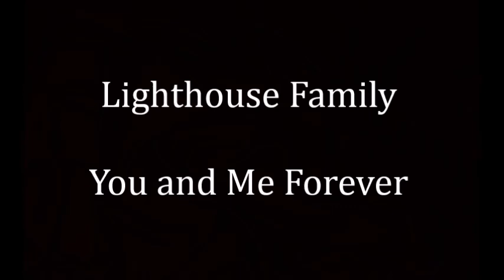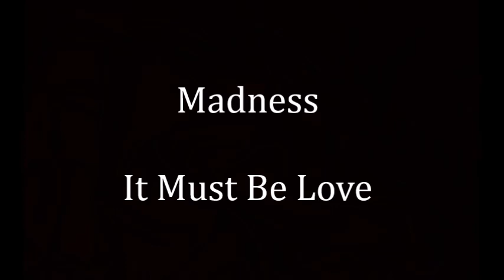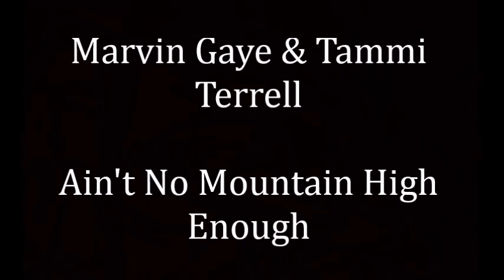Just Dance Wish/Predictions (Unofficial) Song List 3 (J - N)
This is a fanmade, not official or related to Just Dance or Ubisoft.
Songs sorted by artist name.
There are even more songs I´d add :P

Esto es un fanmade no oficial, de canciones que me gustaría que aparecieran en el futuro en Just Dance.
Están ordenadas por el nombre del artista.
Aún hay más canciones que añadiría pero el vídeo sería muy largo.

Jamiroquai - Canned Heat
Jason Derulo ft. 2 Chainz - Talk Dirty
Jennifer López - Let´s Get Loud
Joan Jett and the Blackhearts - I Love Rock n Roll
Joe Cocker - You Can Leave Your Hat On
John Paul Young - Love Is In The Air
Katrina and the Waves - Walking On Sunshine
Katy Perry - Last Friday Night (T.G.I.F.)
KC & The Sunshine Band -  Shake Your Booty
Ke$ha - Blow
Kelly Clarkson - My Life Would Suck Without You
Kelly Clarkson - Stronger (What Doesn´t Kill You)
Kenny Loggins - Footloose
Kool & The Gang - Celebration
KT Tunstall - Suddenly I See
Kylie Minogue - Get Outta My Way
Kylie Minogue - The Locomotion
La Roux - Bulletproof
Laura Branigan - Gloria
Leann Rimes - Can´t Fight The Moonlight
Lighthouse Family - You and Me Forever
Little Mix - Wings
LMFAO - Sorry For Party Rocking
Los Bravos - Black Is Black
Los Del Río - Macarena
Louis Armstrong - What a Wonderful World
Lucky Twice - Lucky
Madness - It Must Be Love
Madness - Our House
Madonna - Material Girl
Madonna ft. Justin Timberlake - 4 Minutes
Marina and the Diamonds - How to Be a Heartbreaker
Maroon 5 - This Love
Marvin Gaye & Tammi Terrell - Ain't No Mountain High Enough
MGMT - Kids
Mika - Grace Kelly
Mika - Love Today
Moby - Bodyrock
Modjo - Lady (Hear Me Tonight)
Mousse T. vs Hot 'N' Juicy - Horny' 98
Mr. President - Coco Jambo
Nancy Sinatra - These Boots Are Made for Walkin´
Natasha Bedingfield - Unwritten
Naughty Boy ft. Sam Smith - La La La
Nelly Furtado - Say It Right
Nik Kershaw - The Riddle
No Doubt - Don´t Speak